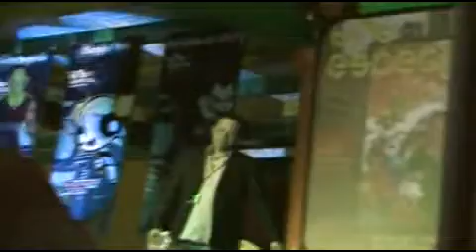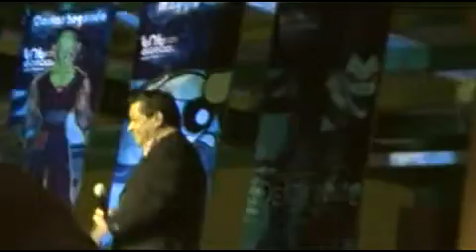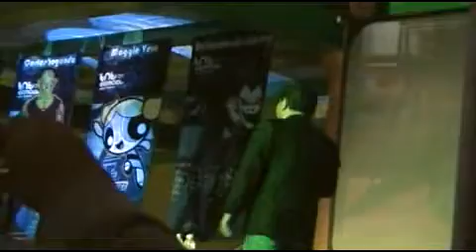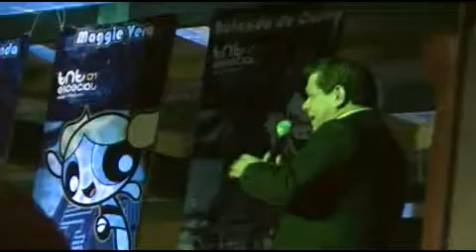TNT ESPECIAL 01 VIDEO (15/08/2010) by Tenchi Masaki (Parte 11)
Esta es la onceava parte del video que he tomado el Domingo 15/08/2010 en la TNT ESPECIAL 01 en el Centro de Convenciones Tlatelolco de la Ciudad de México. El video total dura 3 hr 45 min y está dividido en 23 partes.

Todas las bromas y malas palabras son por diversion, no son con la finalidad de ofender a nadie, asi que disfruten el video y comenten.

El video fue tomado con mi cámara Samsung 16 gb.

La calidad del video original obviamente ha sido reducida para la version de youtube.

El video incluye:

- Recorrido por los stands.
- Dinamicas y juegos con Sekai no Oto Radio.
- Presentación de Carlos Segundo.
- Concurso de cosplay mixto.
- Conduccion de Mireya Mendoza y Gabriel Chavez.

Nos vemos en la FOTO MONUMENTAL DE COSPLAY!!